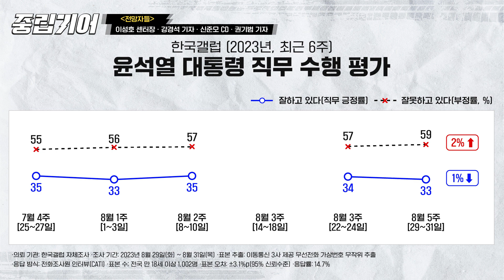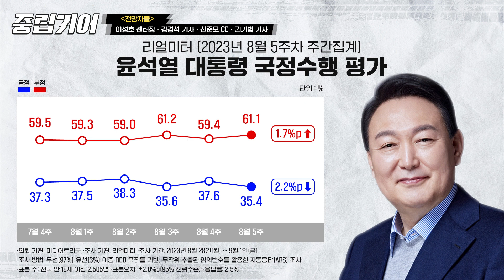중도층 버리는 국민의힘? 대통령실 관계자에게 전화 온 사연 [중립기어 전망자들]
■ 진행: 동아일보 디프런티어센터 신준모 팀장
■ 대담: 동아일보 사회부 강경석 기자, 디프런티어 센터 이성호 센터장, 권기범 기자
■ 제작: 동아일보 디프런티어센터 디감마팀

🚘총선까지 드라이브 중이시죠?
화요일 목요일 오전 10시
🚧중립기어🚧

▶동아일보 구독 신청
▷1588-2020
▶독자라운지

00:00 하이라이트
00:24 여론조사 결과
02:22 여론조사 결과 집계에 미친 결정적 원인은?
02:54 대통령실 관계자 통화 내용
06:28 이념 갈라치기가 미친 영향?
07:29 매주 화요일 여론조사 중립기어와 함께!